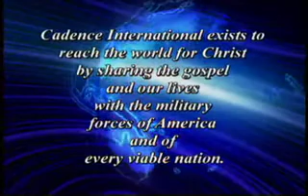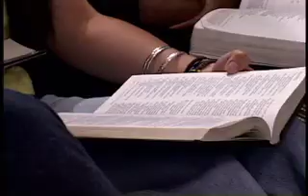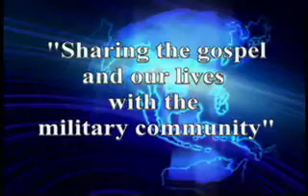Cadence International Overview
What is Cadence International?  Watch this video to see what they stand for and what they do.  Check out how they impact the worldwide military community.